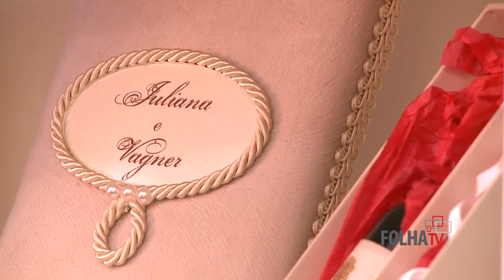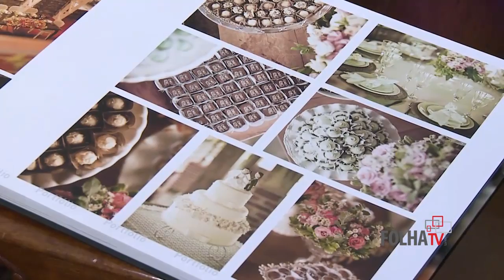FolhaTV Programa 81 - Feira Noivas + Festas